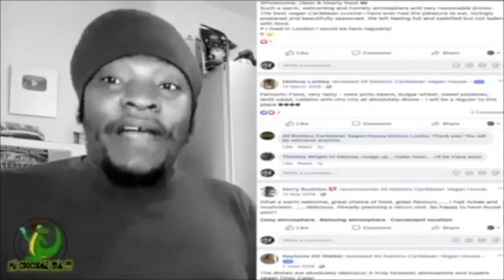Delano And His Mother Talk About Alex And Vloggers Broadcasting False News!!!